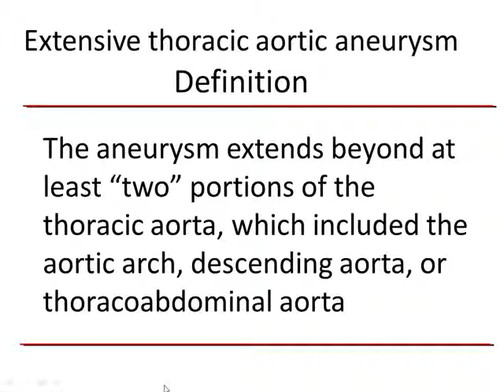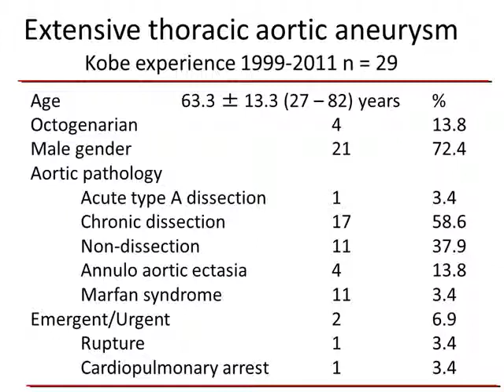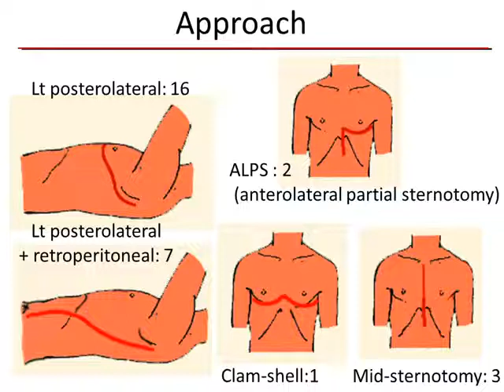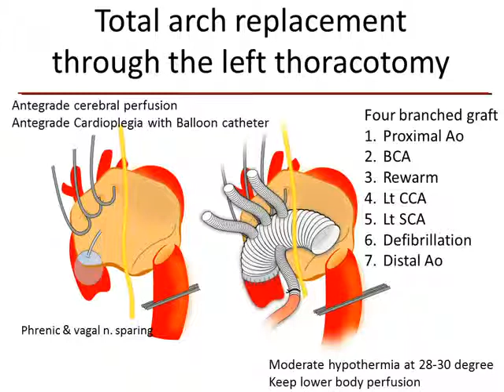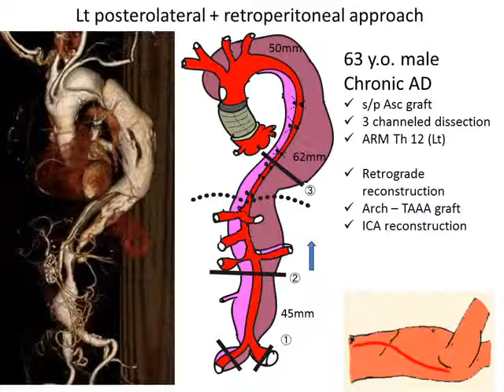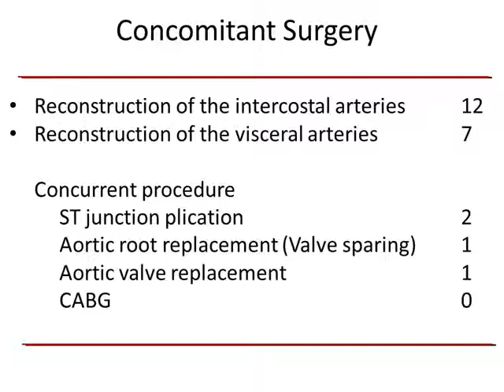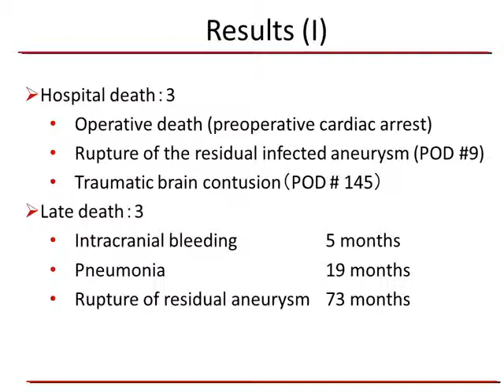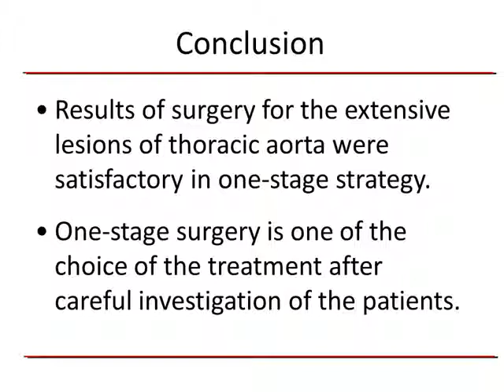SURGERY FOR EXTENSIVE AORTIC ANEURYSM